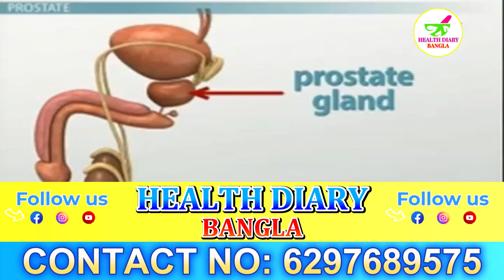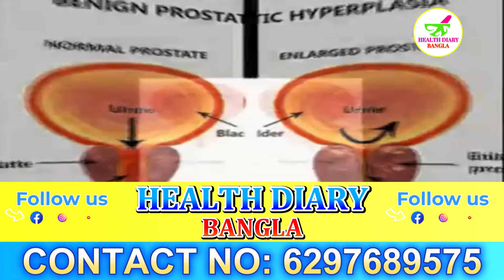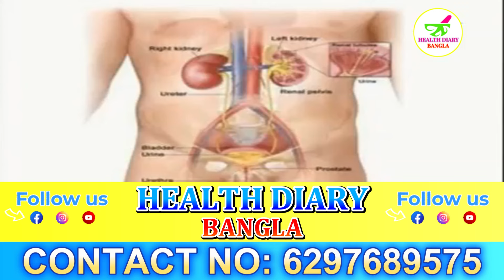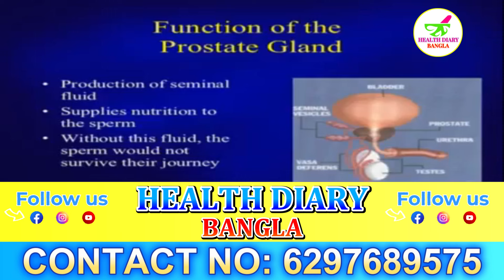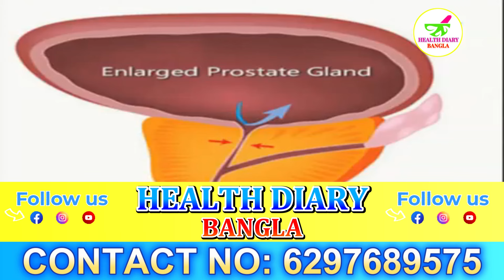প্রোস্টেট সমস্যা? পেচ্ছাপের কষ্টের সমাধান জানুন! | Facing prostate issues? | how to ease urination?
Hear Dr. S.K. SEN, Ayurvedic Consultant & Unit Head - talk about প্রোস্টেট সমস্যা? পেচ্ছাপের কষ্টের সমাধান জানুন! | Facing prostate issues? | how to ease urination?!!

সুস্থভাবে বেঁচে থাকার জন্য আমাদের সঠিক হেলথ টিপস জানা দরকার। তাই আমরা সব সময়েই চেস্টা করি আপনাদেরকে এমন সঠিক হেলথ টিপস উপহার দেওয়ার জন্য যাতে করে. আপনাদের চলার পথটা আরো সহজ হয়, সঠিক হেলথ টিপসের ভিডিওগুলো দেখে। আশা করি এই পথ চলাতে আপনারা সাহায্য করবেন।